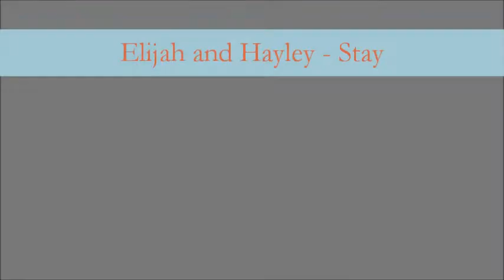Elijah and Hayley - Stay